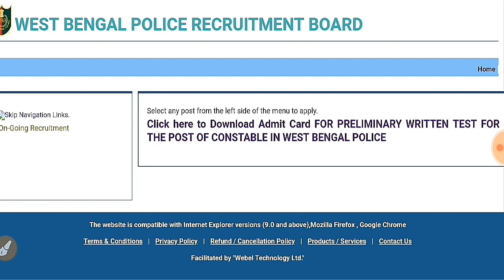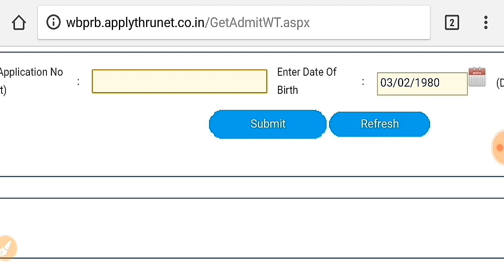WbPolice Preliminary examination Admit Card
West Bengal Police Constable pre exam admit card

Hello বন্ধুরা,,,  আমাদের এই চ্যানেলটি সমস্ত ধরনের চাকরির notes যেমন - Geography, history, general science, general knowledge, Bengali, constitution, computer,  reasoning, Sports, Award, current affairs, math, English, সমস্ত বিষয়ের ওপর বাছাই করে গুরুত্বপূর্ণ নোট দেওয়া হয়।।

এছাড়া বিভিন্ন চাকরির বিজ্ঞপ্তি সবার আগে দেওয়া হয়।।

এছাড়া চাকরি ও notes সম্পর্কিত কোন সমস্যার জন্য হোয়াটসঅ্যাপ করুন